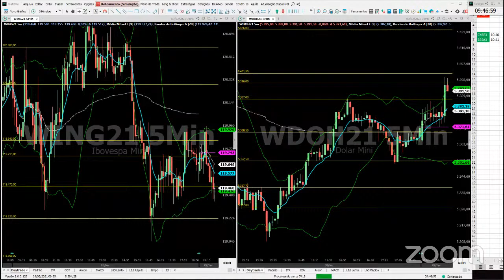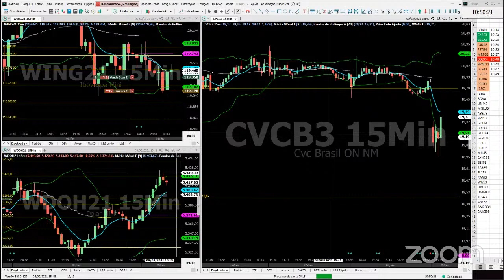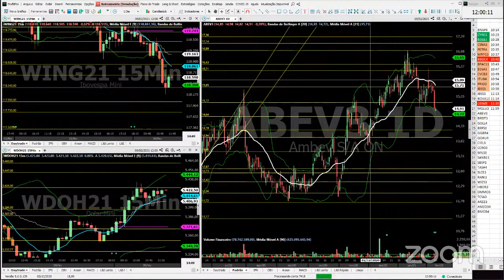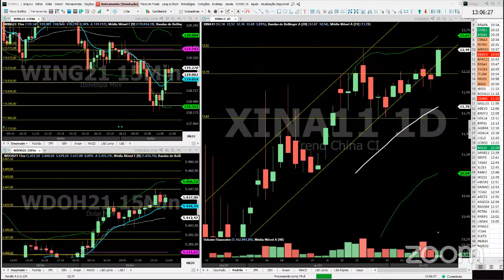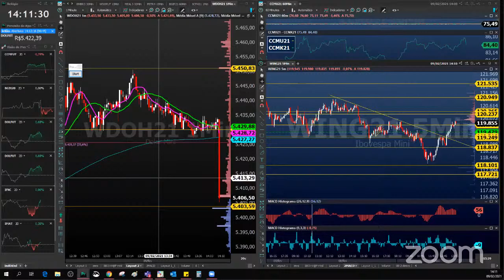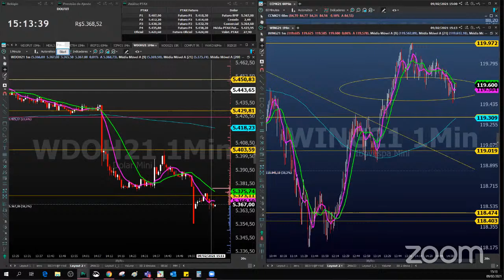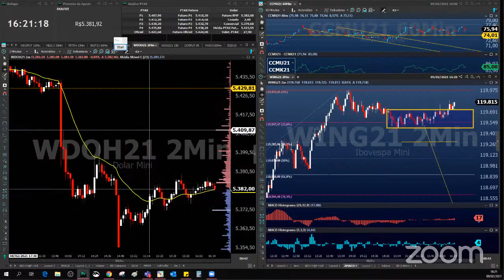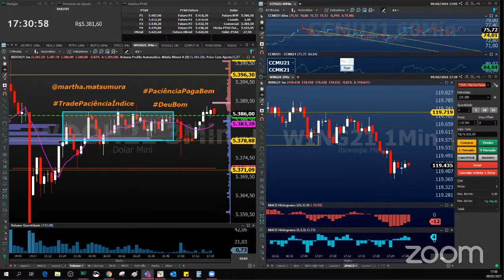Arena XP | Giba, Thiago, Kyn, Martha - 09/02/21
Bem vindos a nosso canal Arena de Investidor da XP.
Confira nossa programação e horário dos analistas.

De 09 a 12 de fevereiro

9:00 - 13:30 - Thiago Alvarenga - Ações
13:30 - 17:30 - Martha Matsumura - Futuros